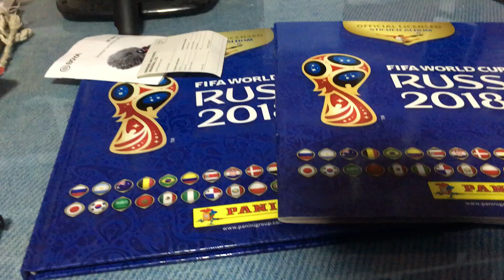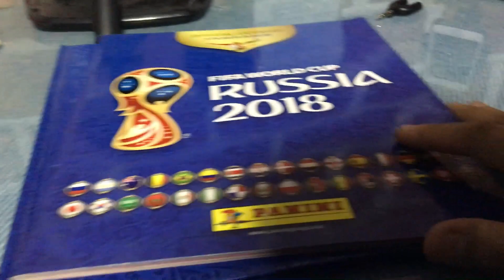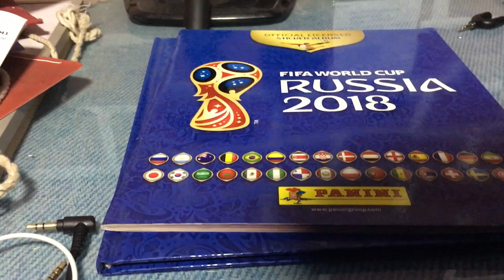Album Panini 2018 Imprimible, Version Digital - Fifa World Cup Russia 2018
Les comparto la versión digital del Album Panini Copa del Mundo 2018, para que puedan imprimir las figuras que les faltaron y completar su album.

Y tú, ¿llegaste a completar tu album?